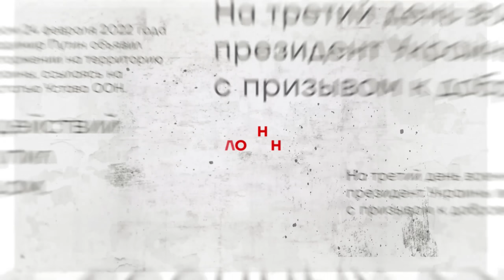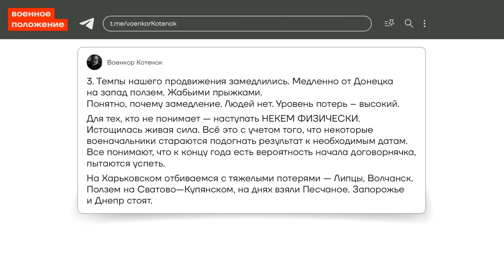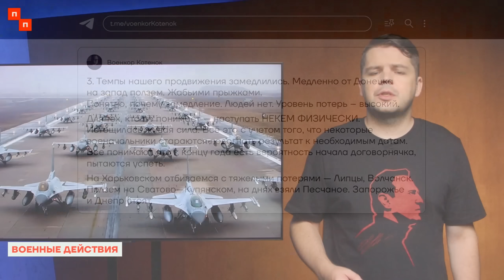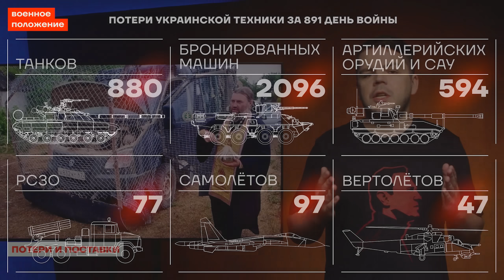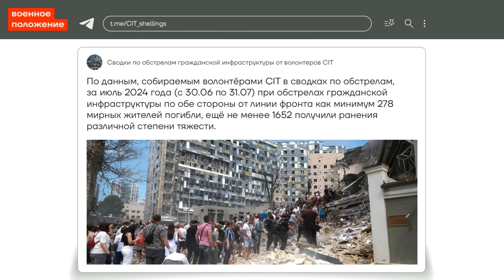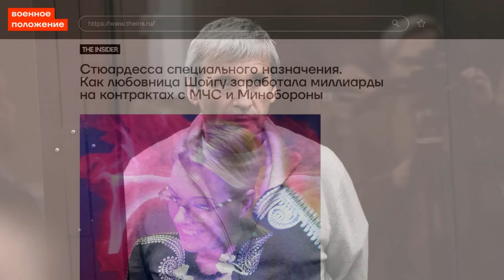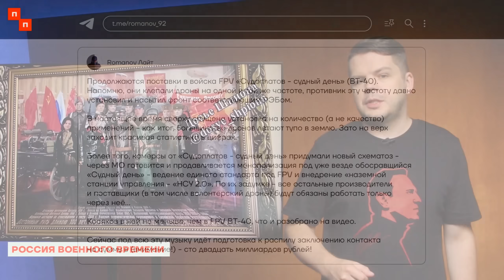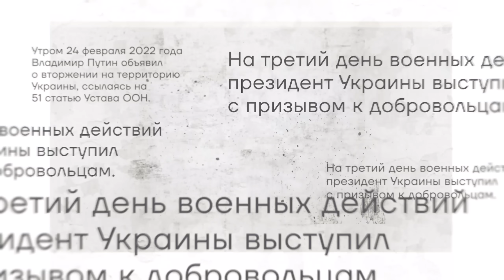4000 ДРОНОВ В СУТКИ | НАСТУПЛЕНИЕ НА ТОРЕЦК | F-16 В УКРАИНЕ? | ❗️ ВОЕННОЕ ПОЛОЖЕНИЕ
Российская армия ведёт активное наступление сразу на трёх участках фронта. Министр обороны Белоусов рассказал, как много беспилотников получает российская армия, правда, есть нюанс. А истребители F-16 прибыли в Украину. Или всё-таки нет? Разбираемся в свежем выпуске «Военного положения».

Тайм-коды:
00:00 Начало
00:33 Активное наступление российской армии
03:04 Разбираемся, прибыли ли в Украину истребители F-16
04:14 Атака на российские аэродромы
06:08 Краткий разбор событий на фронте
07:00 Потери российской армии
08:08 Ущерб от дешёвых российских беспилотников
09:38 Потери украинской армии
10:24 Жертвы среди гражданского населения
12:25 Что нашли в квартире арестованного генерала
14:07 Арест главы «Военторга»
14:27 Путин увеличил единовременную выплату военным
15:44 Сколько беспилотников реально получает российская армия
17:43 Школьников учат подавлять протесты
18:20 Большой обмен шпионов на политзаключённых
20:07 Благодарность патронам